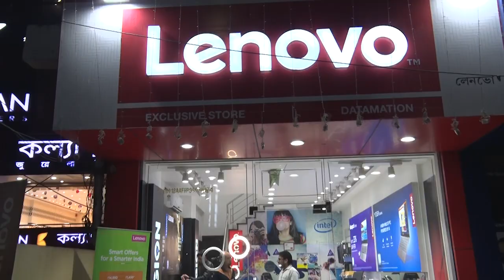জামুগুৰিহাটত চুলাই- মদৰ বিৰুদ্ধে অভিযান তীব্ৰতৰ আৰক্ষীৰ